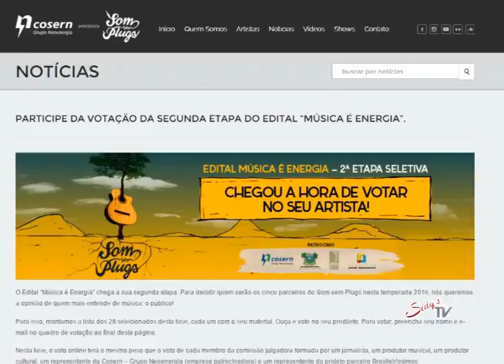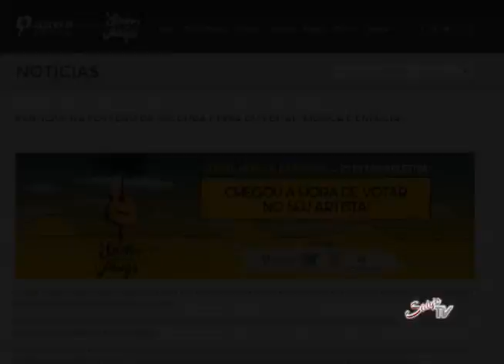Cantor e compositor Wescley Gama na final do Premio Musica é Energia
Cantor e compositor Wescley Gama na final do Premio Musica é Energia. Matéria da Sidys TV a Cabo - Currais Novos/RN